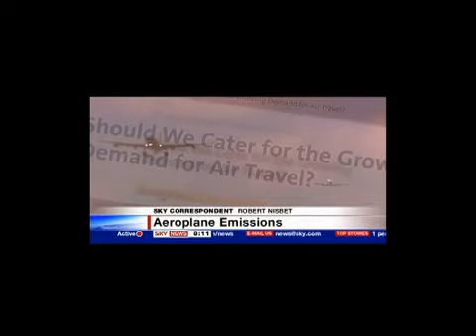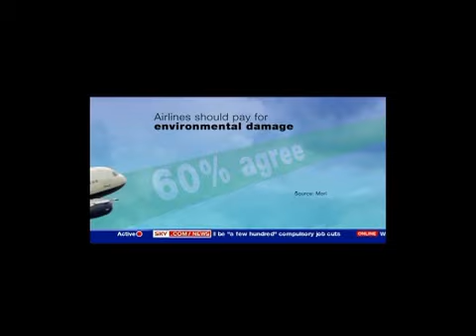Predict and Decide on Sky News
Sky news reports on the Oxford University 'Predict and Decide' paper on the glaring contradictions in government policies on aviation and climate change.